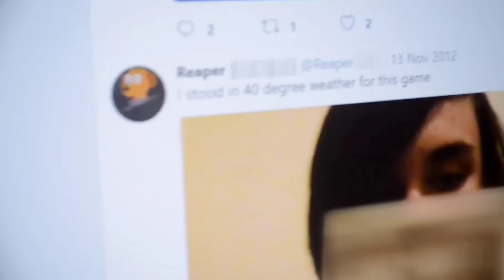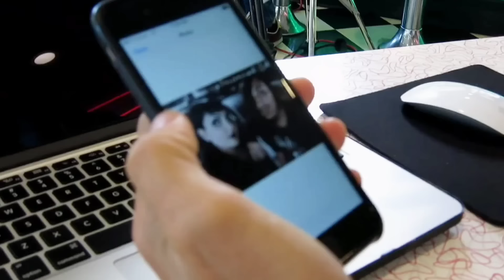The Most MANIPULATIVE Catfish EVER | Kim & Matt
This is an oldie, but definitely a goodie! So many of you have requested that we talk about this episode, I have truly lost track. Upon rewatching, I must say I completely understand why this episode remains on so many people's minds after all of these years. Big thank you to all of the besties who requested this messy episode! This is one of those ones where someone paints themselves to be quite innocent and sweet, only to reveal themselves as being quite the opposite a short time later. This is another episode where Nev and Max were clearly against these two being together from the very beginning which is honestly never a good sign. As always, if you have an episode recommendation, make sure to leave it in the comments; and be sure to leave your thoughts, feelings, and opinions in the comments as well so we can discuss.